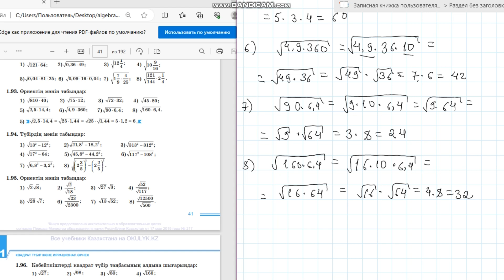Алгебра 8 сынып 1.93 есеп Түбірдің мәнін табу